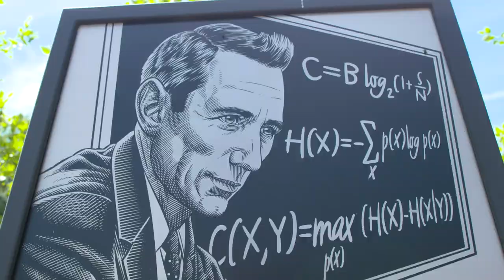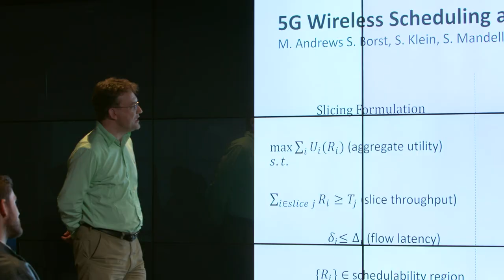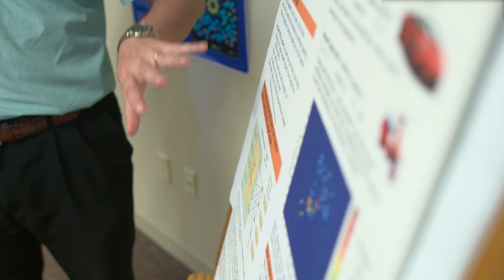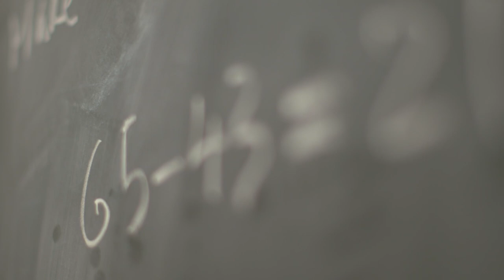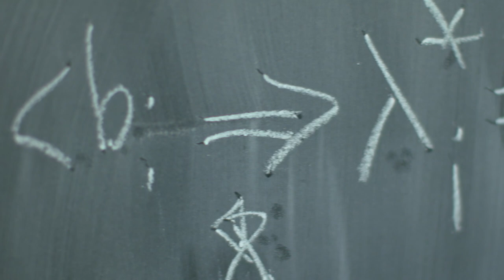Bell Labs, Nokia - 100 Years Of Deep Research in Mathematics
Mathematics is alive and well at Bell Labs, 102 years since the first research mathematician was hired at AT&T’s Development & Research, West St, New York.  There is an extraordinary level of consistency in what math researchers have been doing in over 100 years at Bell Labs, one that demands an unusual level of competency in both vision and research management:  deep research, often as part of a team, while focused on what ultimately matters to the communication and information sciences and technologies. This is the common thread across decades of math research at Bell Labs, and still alive and well.